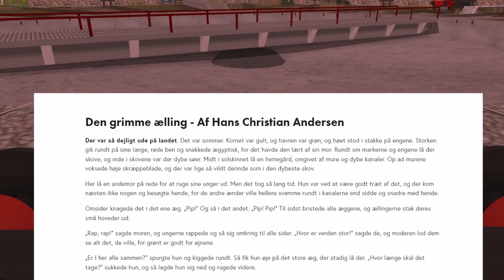Short: School - Language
(A little wink to my fellow danes out there)

No Fucking "For kids" setting for this video